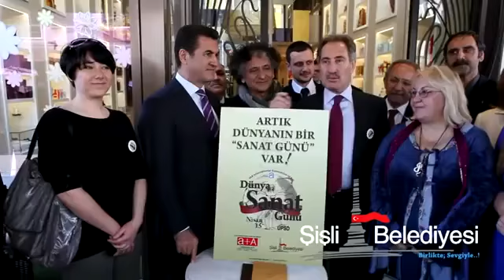15 Nisan Dünya Sanat Günü- Abdi İpelçi Caddesi etkinlikleri